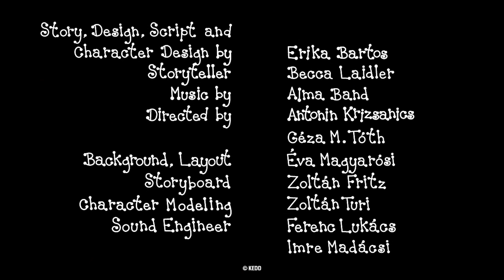Bobiţă şi Buburuză - 3 episoade | #84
Bobiţă şi Buburuză compilaţie:
Păianjenul din peşteră
Balonul
Pălăria Ciupercii

Scriitor, desen: Bartos Erika
Regizor: Antonin Krizsanics şi M. Tóth Géza
Narator: Mirela Corbeanu
Muzica: Alma Zenekar